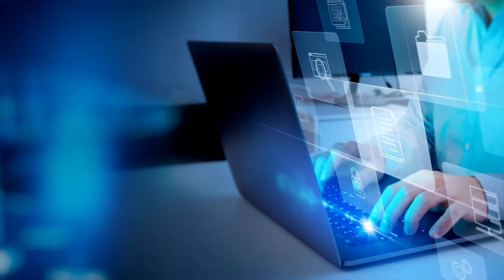Why are more and more workers having a tough time with what used to be a basic office task?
Making and receiving phone calls is getting harder for office workers